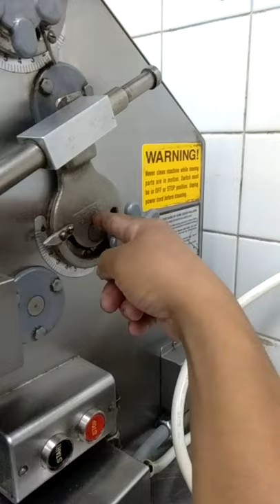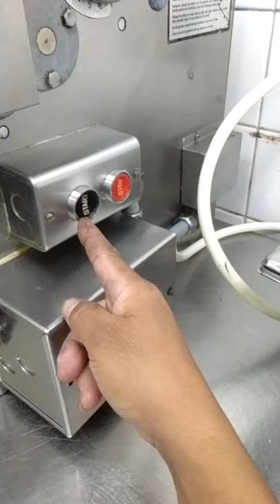Dough roller not working ( either motor, chain, switch, sensor and spracket)